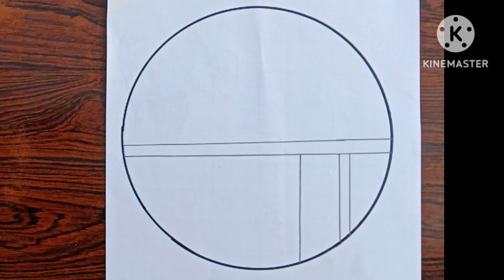HOW TO DRAW A BEAUTIFUL DRAWING||PENCIL SKETCH||STEP BY STEP||EASY ART'S 🤩😍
How to draw Easy circle Scenery drawing step by step||Easy circle drawing tutorial for beginners.Cute drawing
pencildrawing​
About this channel  The glam drawing
YouTube/drawings presents The glam drawing
How to draw drawing tutorial.l upload daily base drawing vedios.All types of drawing vedios are available here.Basic are girl drawing,boy easy  drawing, circle scenery drawing, Scenery drawing, cartoon drawing,bts drawing Addams drawing etc you can learn from this channel very easy
❤️❤️ please 4 steps must following:
1🟥watch the entire vedio
4🟥Comment your opinion about this vedio